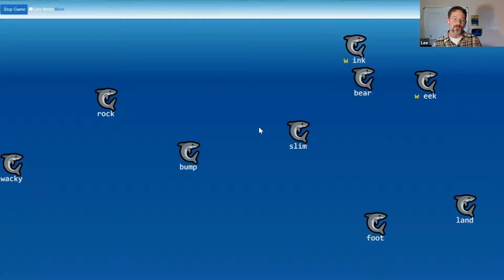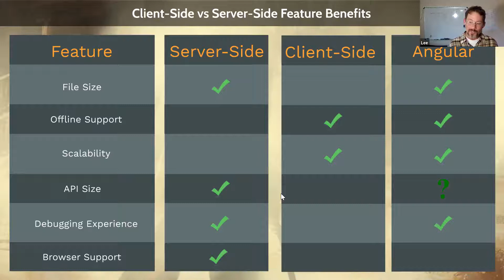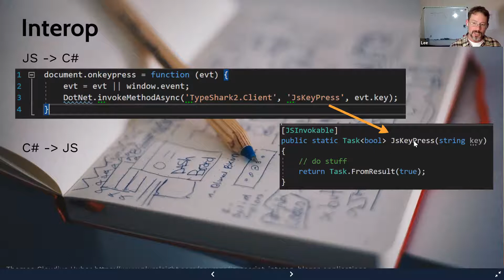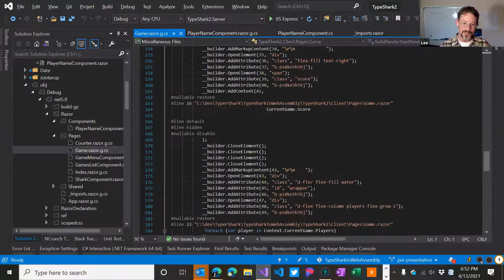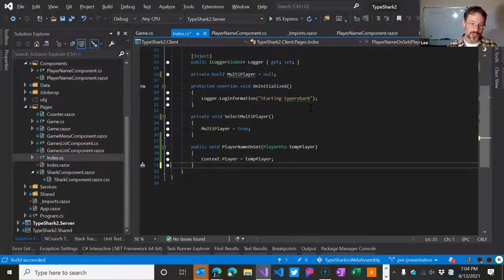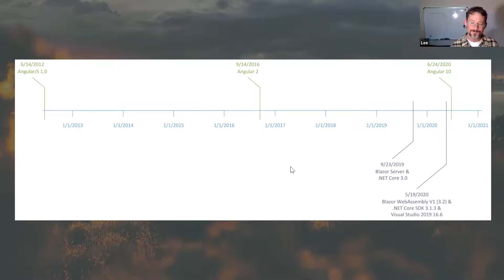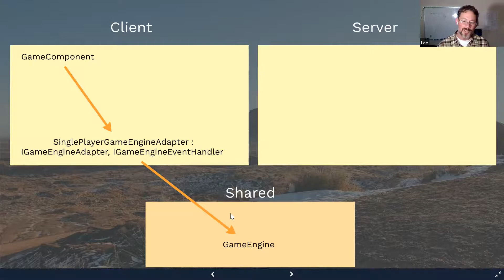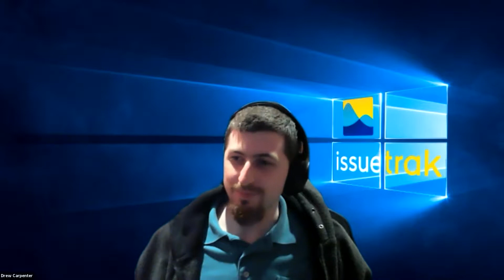Blazor WebAssembly vs Angular Client Side Shootout With Lee Richardson | Hampton Roads .NET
Blazor WebAssembly vs Angular Client Side Shootout
Which of these two powerful client-side technologies should you choose for your next project? Learn the strengths and weaknesses of Blazor WebAssembly vs. Angular as Lee experienced them while building typershark.io, a multi-player game in Blazor. Lee will delve into how Blazor works, demo it, then compare and contrast it with Angular across 10 distinct categories to give you the skills to pick the right technology for your next project.

About Lee Richardson
Lee is a Microsoft MVP and a prolific writer, speaker, and YouTuber on .Net and open source topics. He has published over 100 posts to his personal blog that have received more than half a million views since 2007. His "Code Hour" YouTube channel has attracted over 1,000 subscribers who have collectively consumed over 6,000 hours of his content. StackOverflow ranks him as a top 2% contributor. He has published dozens of articles to CodeProject with an average article rating of 4.96/5. Throughout his two decades of software development consulting in the DC area he has spoken scores of times at code camps, conferences, and user groups. He created the Siren of Shame and is a Solution Samurai at InfernoRed When not coding he enjoys running, mountain biking, smoking brisket, electronics, 3D printing, and woodworking. He is active on twitter where you can reach him @lprichar